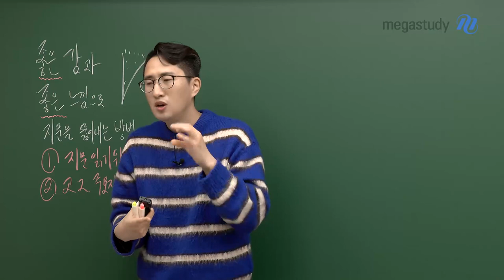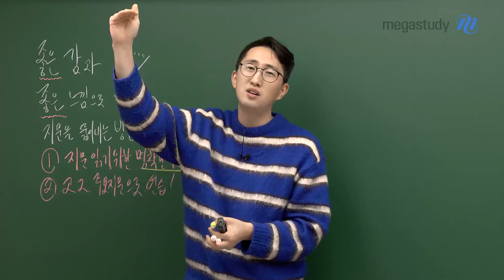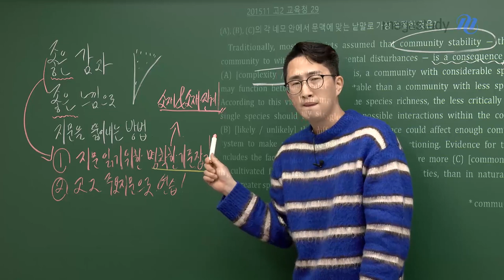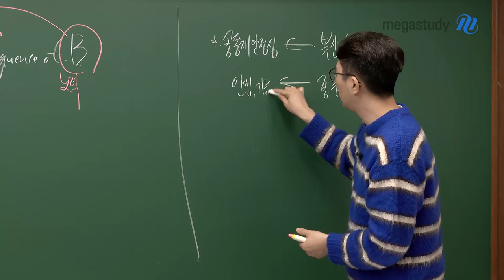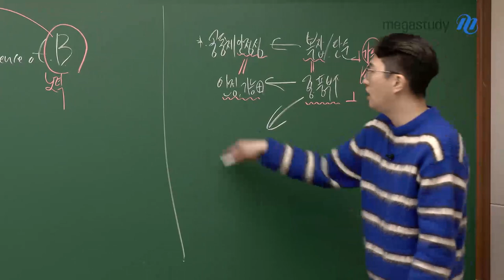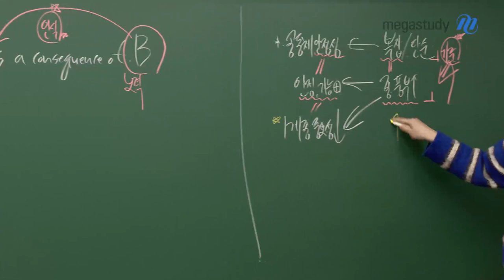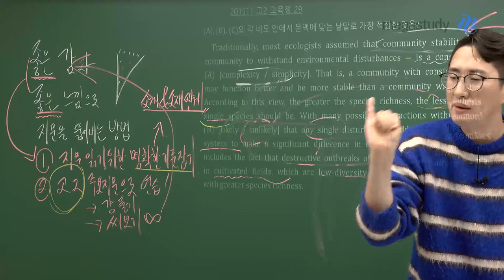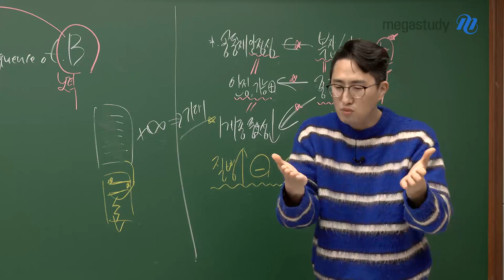[메가스터디] 영어 김지영쌤 - 좋은 감과 좋은 느낌으로 지문을 뚫어내는 방법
평가원이 말하는 대로, 영어는 V김지영입니다.

언어를 공부하는 데에 있어서 가장 중요한 감과 느낌!
하지만, 그 감과 느낌은 바로 좋은 감과 좋은 느낌이어야 합니다.
이를 통해, 지문을 뚫어내는 방법을 알려드릴게요.

[지금 우리가 해야할 것]
1. 지문 읽기 위한 명확한 기준 잡기
- 소재와 소재 사이의 관계 잡기
2. 고2 주요 지문으로 연습하기

위 두 가지를 연습하여,
평가원 문제를 풀어낼 수 있는 소양을 기르도록 합시다.